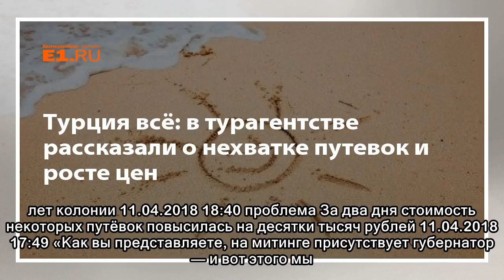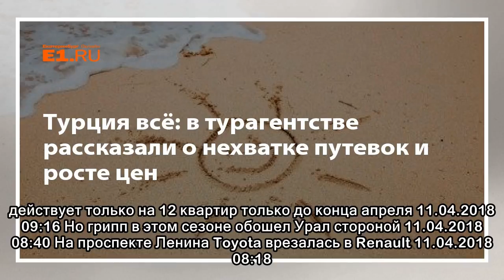Турция всё: в турагентстве рассказали о нехватке путевок и росте цен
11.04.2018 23:26 Первый после теракта над Синаем самолет вылетел в Каир из Шереметьево 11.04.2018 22:14 Кроме него, ранения получили операторы еще двух телеканалов 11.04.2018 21:45 Изучаем, как измени...